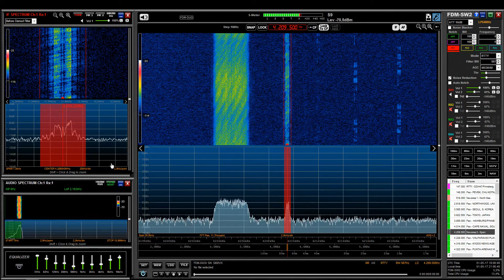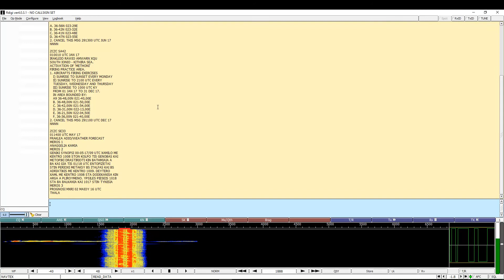NAVAREA 3 - Navtex reception and decoding - 4209,5 kHz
NAVAREAs are the geographic areas in which various governments are responsible for navigation and weather warnings trough Navtex
NAVTEX (Navigational Telex) is a service for delivery of navigational and meteorological warnings and forecast.
Here, reception of NAVAREA 3 - Herakleion Greece.
Several warnings reported: Gunnery exercises and Aircraft firing exercises.
4209.5 kHz RTTY
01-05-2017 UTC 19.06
Decoding with "fldigi" freeware software

Monitoring location: Belgium, Grid: JO20sm
Radio: Elad FDM-DUOr
Antenna: Bonito NTi Megaloop ML-200
SDR Software: Elad FDM-SW2